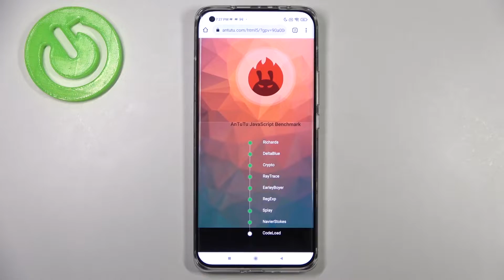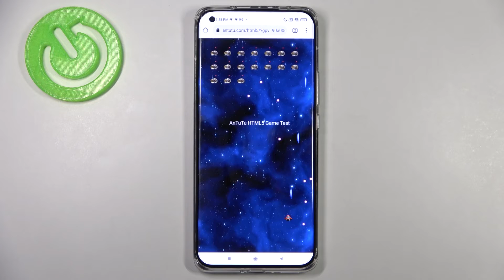Xiaomi MI 11 Ultra - AnTuTu Web Browser TEST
Hi! Today we will check the Xiaomi Mi 11 Ultra and more specifically the speed of the browser and reading pages in HTML5. If you want to browse the Internet as efficiently as possible without jamming or overloading the Cache memory, check how fast the Xiaomi Mi 11 ultra reads HTML5 pages!

How to use AnTuTu Benchmark in Xiaomi MI 11 Ultra? How to check Performance by Xiaomi MI 11 Ultra? How to check performance by 3DMark sling shot extreme test of Android device? How to activate Wild Life 3DMark Benchmark on Xiaomi MI 11 Ultra? How to use Geekbench 5 GPU OpenCL Benchmark in Xiaomi MI 11 Ultra? How fast is Xiaomi MI 11 Ultra? How to test by Geekbench GPU Vulkan Benchmark Xiaomi MI 11 Ultra? How to perform benchmark in Xiaomi MI 11 Ultra? How to check storage speed in Xiaomi MI 11 Ultra? How to perform HTML5 TEST in Xiaomi MI 11 Ultra?